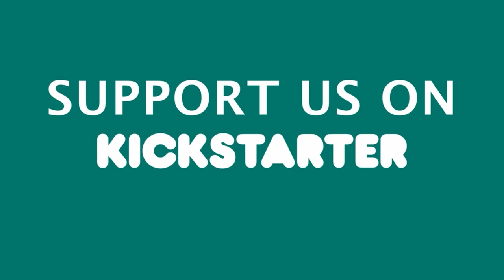Wireless Charging Crossbody Bag - QUAQ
The crossbody bag allows your mobile devices to charge wirelessly everywhere.

About QUAQ ↓
Have you ever run out of battery?
QUAQ crossbody bag is more than just an ordinary crossbody bag.
The bag has an integrated wireless charging battery which allows your mobile devices to charge wirelessly. The integrated battery charges itself wirelessly simply by placing it over its charging pad.